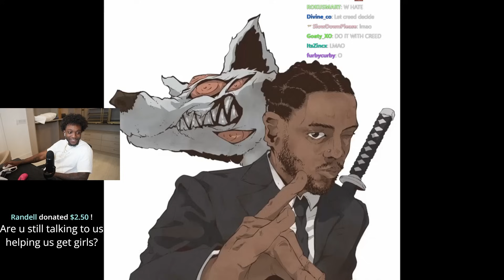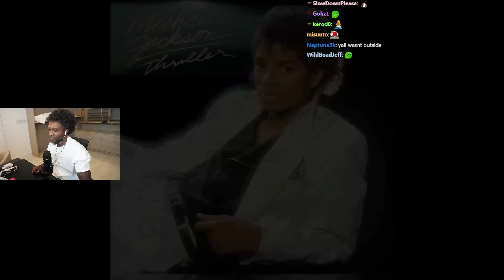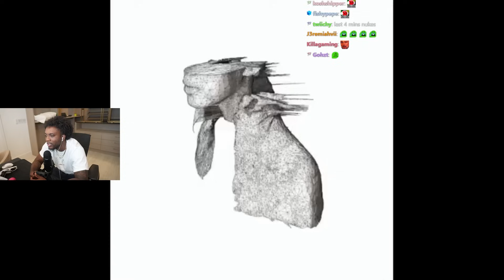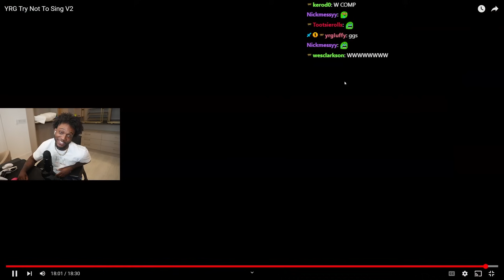This TRY NOT TO SING Almost BROKE Me...